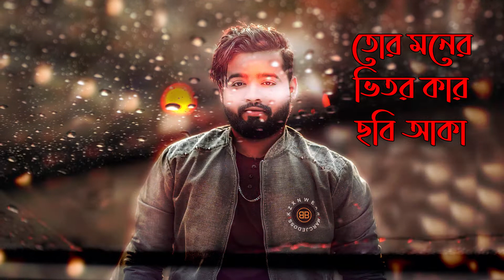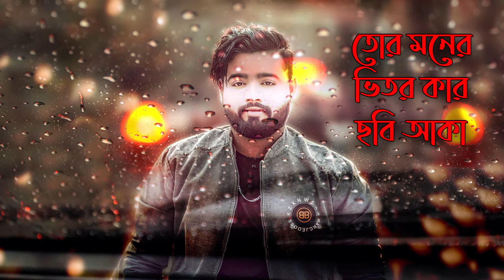Tor Moner Vitor Kar Chobi Aka । তোর মনের ভিতর কার ছবি আকা । BH Akash । GMC Sohan । GMC Center ।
A GMC Production
Song : Tor Moner Vitor Kar Chobi Aka
Singer : BH Akash
Cast : Rafi, Aliza Jaman Tara, Salman
Lyrics : BH Akash
Makeup : Shan Shahin
Tune : BH Akash
Special Thanks : Mesharul Islam Monir
DOP, Edit, Direction : GMC Sohan